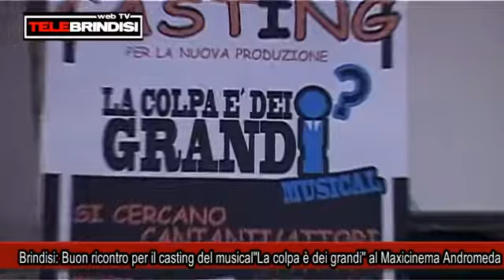Brindisi, Buon ricontro per il casting del musical''La colpa è dei grandi'' al Maxicinema Andromeda